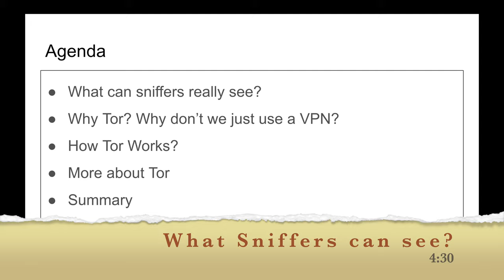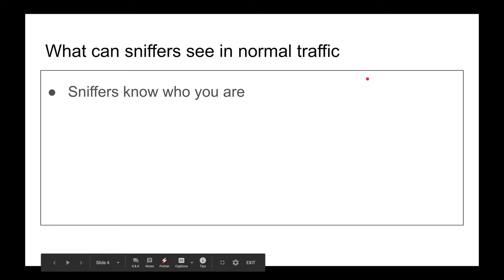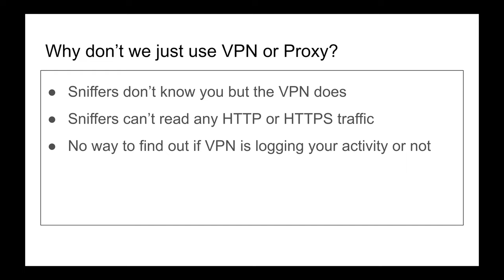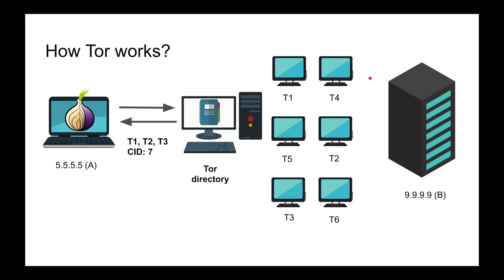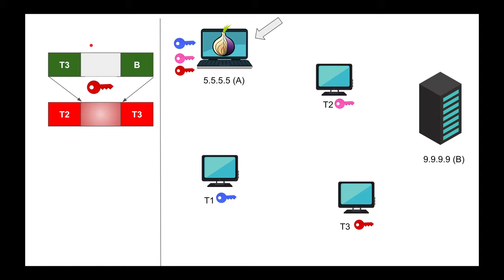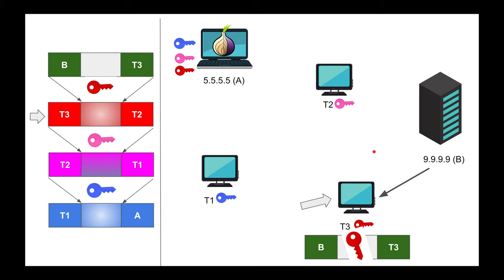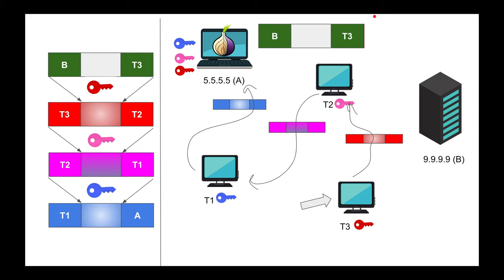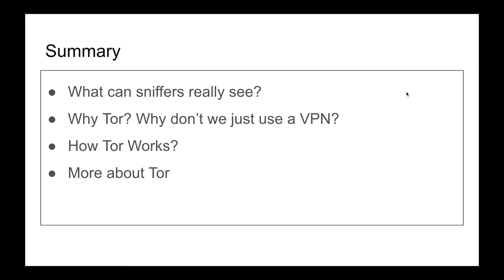How Tor Works? (The Onion Router)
Tor or (The Onion Router) is a free and open source project for allowing anonymous communication.

In this video I want to discuss this technology and explain how it works.

* What can sniffers really see?
* Why Tor? Why don’t we just use a VPN?
* How Tor Works?
* More about Tor

TimeCodes:
0:00 Intro
1:30 Normal Request
4:30 What sniffers see
6:00 Why Tor and not VPN?
8:50 How Tor Works
21:00 More tor info

(members get all slides for all my videos free)

Stay Awesome,
Hussein